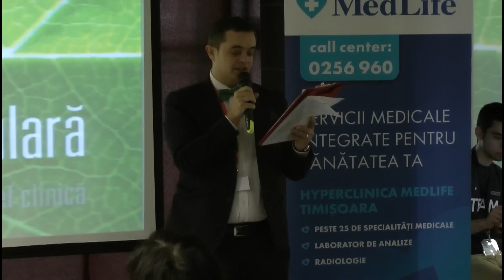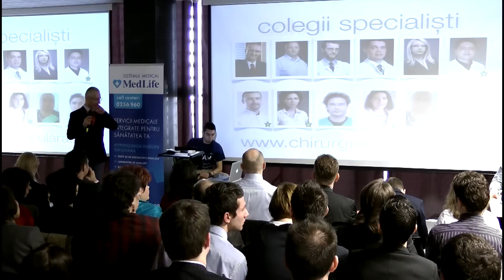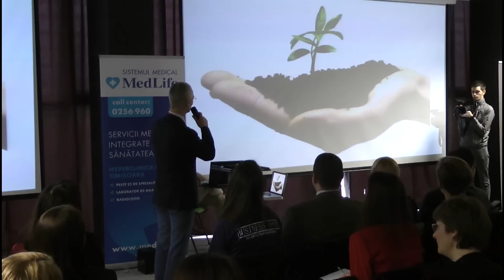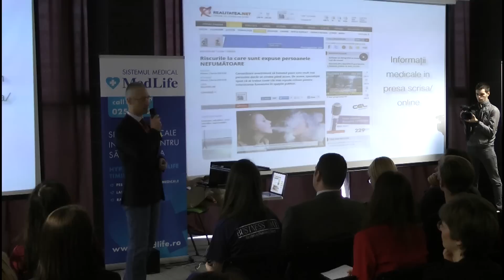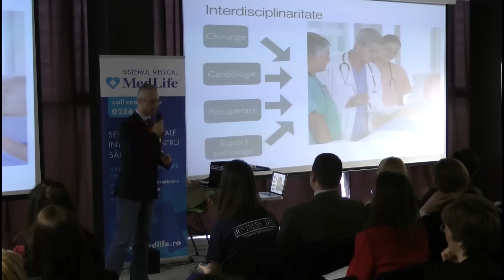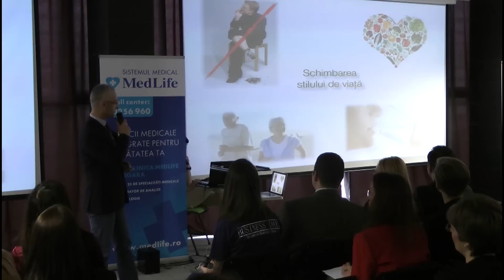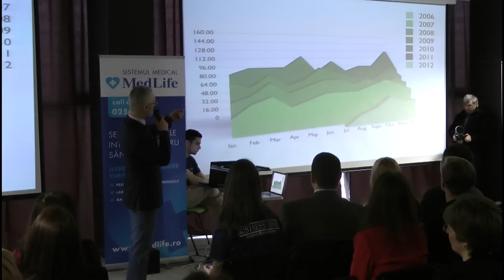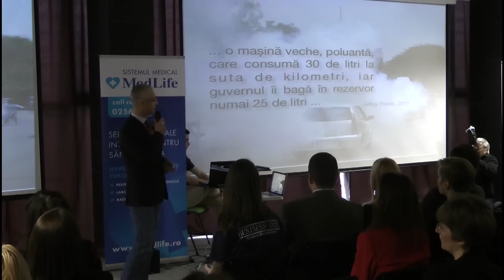Mihai Ionac | Conferinta 1 Business Days Lite Timisoara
EXPERIENTA PROFESIONALA

2008 -- prezent: Medic sef al Sectiei Clinice de Chirurgie Vasculara din Spitalul Clinic Judetean de Urgenta
(SCJU) Timisoara
2004 -- prezent: Profesor al Universitatii de Medicina si Farmacie (UMF) Victor Babes din Timisoara -- Sef alDisciplinei de Microchirurgie si Chirurgie Vasculara
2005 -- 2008: Manager al SCJU Timisoara
1998 -- prezent: Coordonator/director a
- Seminariilor Practice Internationale de Microchirurgie a Vaselor şi Nervilor Romania si Serbia
- Seminariilor Practice de Disectie de Lambouri pe Tesut Viu Timisoara si Atena
- Seminarului Practic de Disectie Endoscopica de Lambouri pe Tesut Viu
EDUCATIE SI FORMARE

Absolvent al UMF Iuliu Hatieganu, Facultatea de Medicina Generala, Cluj Napoca, Romania
Doctor in medicina "Magna cum laude" al Universitatii Friedrich-Alexander din Erlangen-Nürnberg
Doctor in medicina al UMF Victor Babes Timisoara
Medic primar chirurgie generala, chirurgie plastica si reparatorie, chirurgie vasculara
4 cursuri practice de microchirurgie: Cluj-Napoca, München, Edinburgh, Ludwigshafen
3 cursuri de chirurgie a mainii Cluj-Napoca si Lillafüred, inclusiv un curs AO de chirurgia mainii
Curs de liposuctie ultrasonica -- München
Curs de chirurgie oncoplastica a sanului -- Royal College of Surgeons of England
RECUNOASTERE INTERNATIONALA SI NATIONALA

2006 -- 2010: Presedinte al European Microsurgical Research Association (EMRA)
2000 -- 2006: Presedinte al Societatii Romane de Microchirurgie Reconstructiva
2003 -- prezent: Membru al Comitetului Editorial al Microsurgery
2003 -- Editor executiv Timisoara Medical Journal
Membru in Comitetul Stiintific al celui de-al 4lea Congres al World Society for Reconstructive Microsurgery, Atena, 2007
Profesor invitat a Universitatilor Ioannina, Grecia; Novi-Sad, Serbia; Assiut, Egipt si a Mauritius Diabetes Association & Ministry of Health and Quality of Life Mauritius
Lector invitat la 23 manifestari stiintifice internationale
Chairman la 7 Congrese internationale si la 9 Congrese nationale